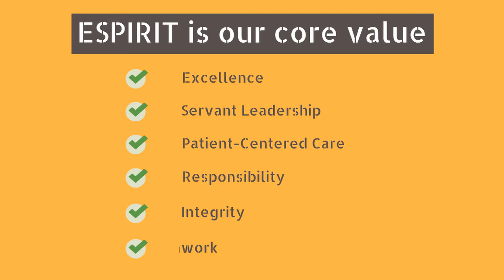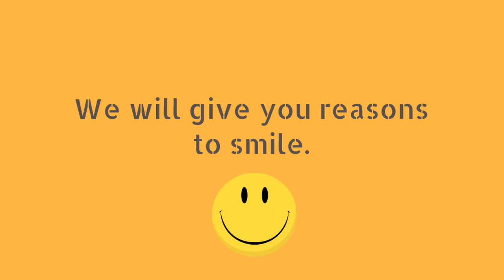Vet Hospital Lubbock | Emergency Vet Clinic Lubbock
Vet Hospital Lubbock Here for Your Pet When They Need it the Most Just like in humans, pet emergencies strike at any time. At dinner time, in the middle of the night, or in the early morning hours, we're here for you.
We know your pet is a member of the family and our best-in-class care is always available to pets in need.

 Regardless of the severity of your pet's issue, an Emergency Vet Lubbock is youtube channel and ready to see you, our emergency vet can take care of your pet when they need it the most.

24 Hour Vet Clinic Lubbock TX is a state of the art veterinary hospital providing emergency and referral services 24 hours a day 7 days a week. We pride ourselves on maintaining a highly trained staff of doctors and veterinary technicians. Our entire staff is dedicated to providing the highest quality medical care available for our patients.

Emergency Vet Clinic Lubbock  is staffed by emergency doctors and board certified specialists in the following areas: Emergency/Critical Care, Dermatology, Neurology, Ophthalmology and Surgery. Please refer to our calendar for dates and additional information on scheduling appointments with our specialists.

Emergency Vet Lubbock
24 Hour Vet Lubbock
Vet Hospital Lubbock
Emergency Vet Clinic Lubbock
24 Hour Vet Clinic Lubbock TX
Emergency Vet Lubbock TX
24 Hour Vet Lubbock Texas
Emergency Vet Clinic Lubbock TX
24 Hour Veterinary Clinic Lubbock TX
24 Hour Animal Clinic In Lubbock TX

Signs of a Pet Emergency:

Breathing that’s labored or rapid
Weakness or loss of consciousness
Persistent vomiting or diarrhea
Blood in their urine, stool, or vomit
Straining to urinate or defecate
A recent or current seizure

Bleeding or serious injury/trauma
Ingestion of medications that aren’t theirs
Ingestion of any inedible objects
Ingestion of a toxic substance, such as household cleaners, chocolate, antifreeze, or rodent poison

Never hesitate to call us if you think your pet may be having an emergency. Our knowledgeable, caring veterinary technicians will quickly assess whether your pet needs immediate attention. Pets can’t tell us what’s hurting, and you may question what behavior indicates an emergency. Sometimes it's just plain hard to tell. Even if your pet doesn’t need prompt care, our friendly technicians may be able to put your mind at ease.

Think You Have an Vet Hospital Lubbock ?
Call Us Right Away for Quality Compassionate Care.